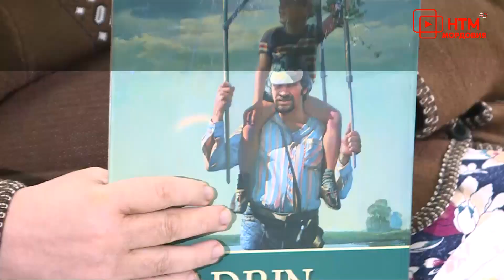Активисты ОНФ в доме престарелых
Не оставили без внимания серебряное поколение и активисты ОНФ. 11 октября они побывали в доме-интернате для престарелых в селе Козловка Атяшевского района. С собой привезли сладости к чаю, и открытки, которые смастерили воспитанники детского приюта «Надежда». А еще – хорошее настроение и праздничный концерт, который организовали совместно с местным ансамблем ветеранов.